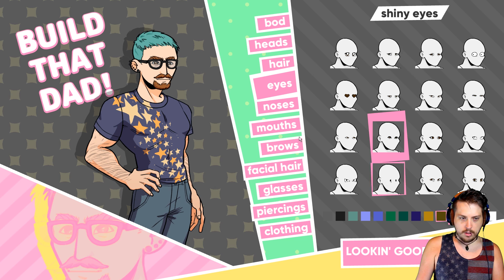I NEEDED THIS GAME! - Dream Daddy: A Dad Dating Simulator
Dream Daddy A Dad Dating Simulator is finally live on Stream! It is a dating sim for dads! Today we build my dadsona, move to our new house, and meet our first other dad! I know a dating sim game is new for my channel, but if you enjoy it please like the video and leave a comment down below, it'd really help let me know if I should continue these sorts of things!

This game is super wholesome and honestly, I needed this game growing up. Will and Grace was the only place I could really look for any representation that wasn't just a trope. So thank you Devs!